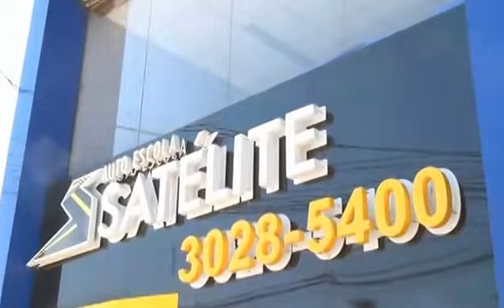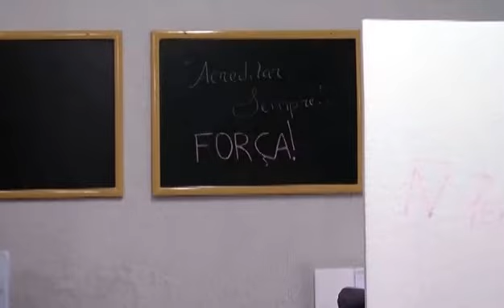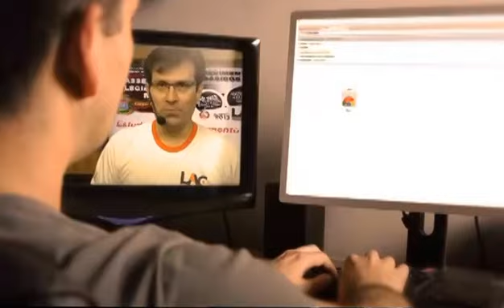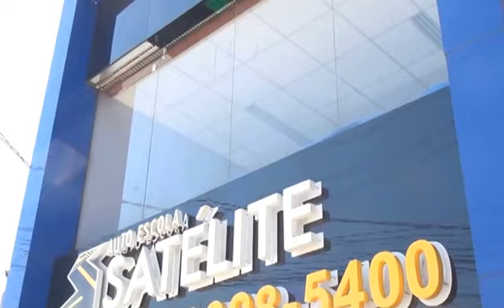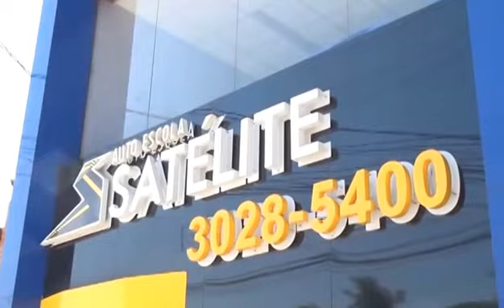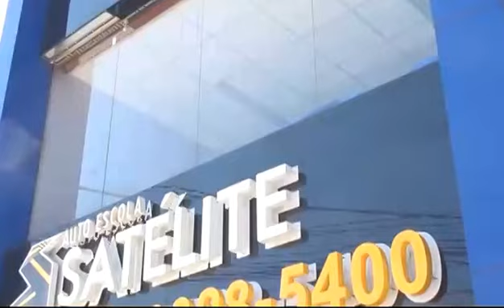Programa Concurseiros dia 06.07.2014 - Especial Espaço do Concurseiro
Programa exibido em 06/07/2014 Às 17h - Domingo- TBO Canal 08 e Canal 13
Apresentado pelo professor Luiz Antonio de Carvalho
Tema do programa: Especial Espaço do Concurseiro .